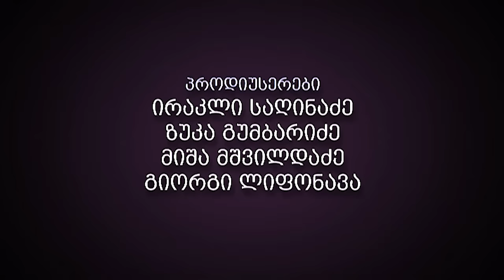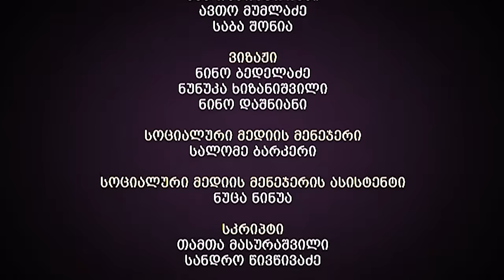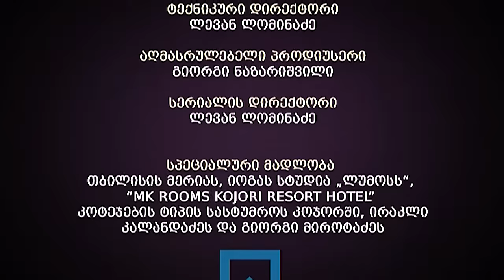ჩემი ცოლის დაქალები - სერია 42 (სეზონი 12)